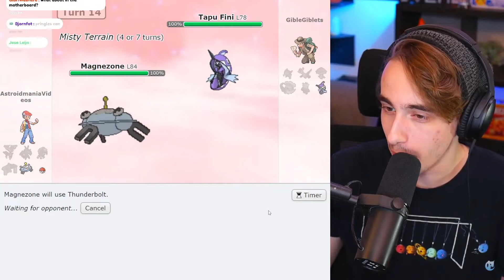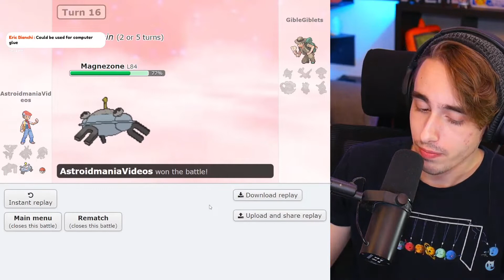Astroid Videos' AMAZING story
be prepared i cant even describe this
you are not even gonna guess what this is about
unless you were in the stream
then you know